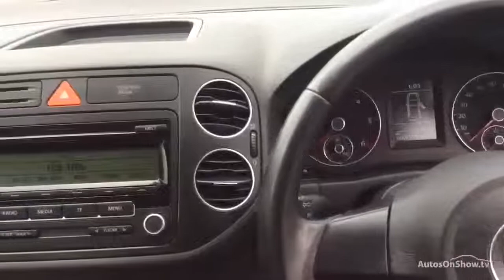VOLKSWAGEN GOLF PLUS SE TDI DSG BLUE 2011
2011 VOLKSWAGEN GOLF PLUS SE TDI DSG HATCHBACK DIESEL, in BLUE